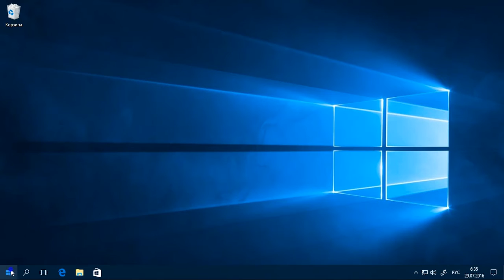disable Cortana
Easiest disabling Cortana in Windows 10
Легкое отключение Кортаны в Windows 10
Респект Enjoykin за музон.